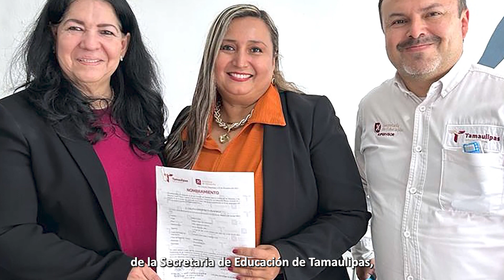SET informa del 5 al 9 de febrero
Resumen de actividades de la Secretaría de Educación de Tamaulipas, del 5 al 9 de febrero.